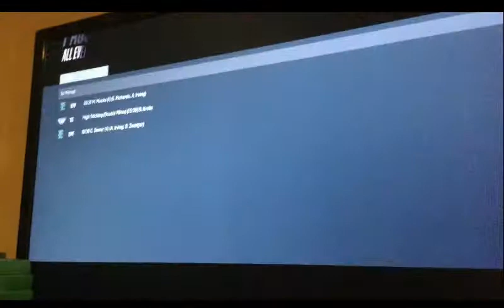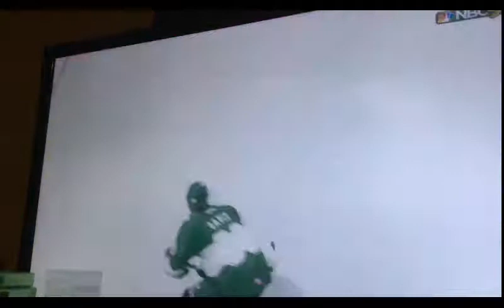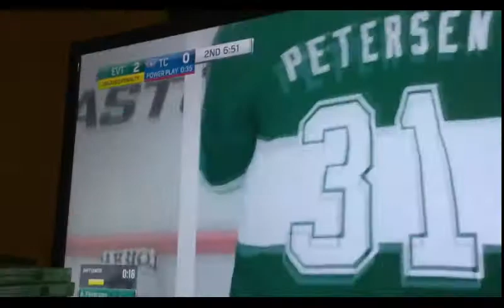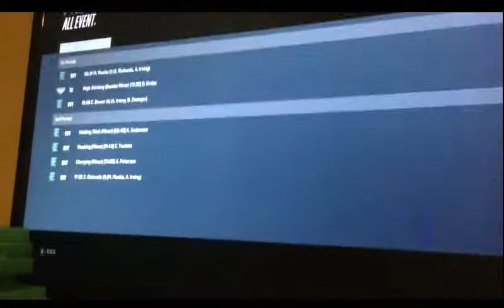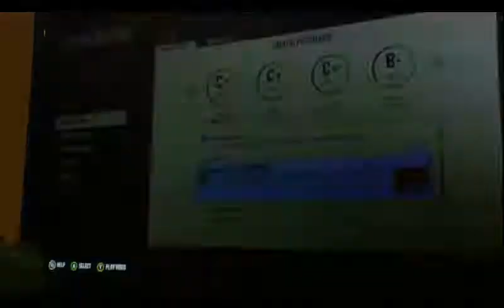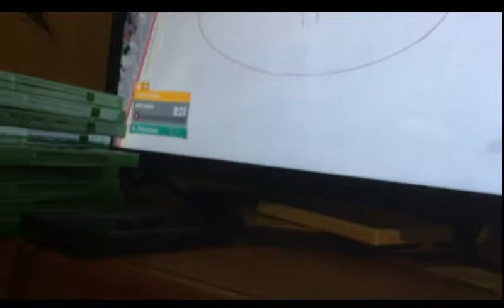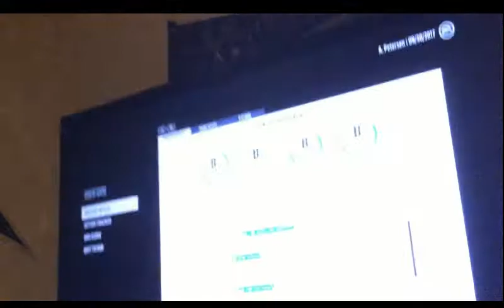Austin Petersen Be A Pro Ep 3